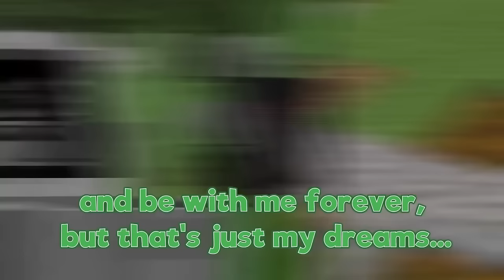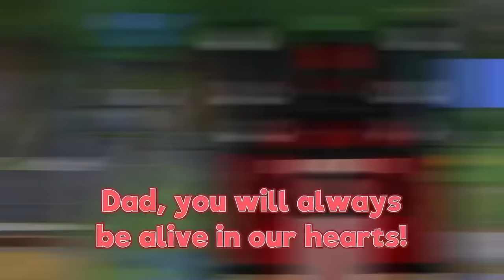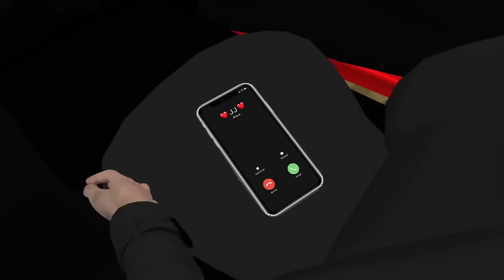R.I.P MIKEY? JJ FAVORITE BABY? FAMILY - SAD STORY in Minecraft - Maizen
Today, we've compiled all of our best work into one video!